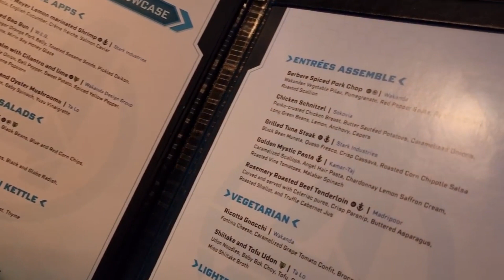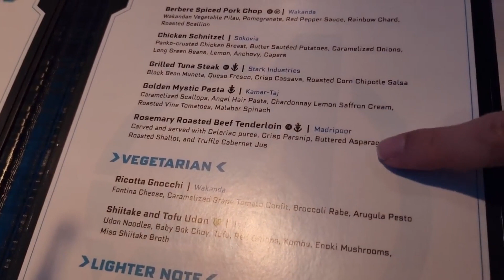JANTAR TEMÁTICO NO CRUZEIRO DE LUXO DO DISNEY WISH! Veja os personagens da Disney,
Dentro do Disney Wish, experimentamos um restaurante muito especial, onde os personagens mais famosos da Disney apareceram e salvaram o cruzeiros que estavam sendo invadido por invasores.

Agora os amantes de cruzeiros tem o seu próprio canal! Meu nome é Diogo Kyrillos e por 16 anos venho mostrando o mundo no Youtube, morando e viajando por vários países, muitos deles a bordo de cruzeiros. Construí uma carreira como tripulante e adoro viajar de navio com minha noiva, Eri Kimura, então podem aguardar muito conteúdo a bordo de lindos cruzeiros e dos destinos que passamos pelo Brasil e pelo mundo!

Diogo Kyrillos